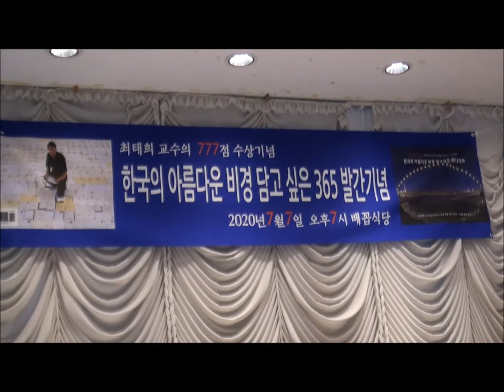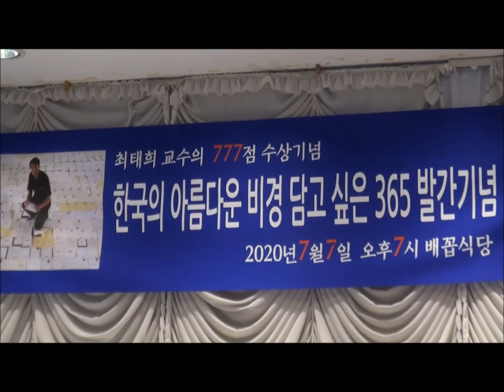‘365 아름다운 비경’ 사진집 발간 출판기념회, 7월7일7시 최태희 교수의 사진공모전 777점 수상기념, 경찰인재개발원 최태희 전교수가 김가중 기자입니다.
‘365 아름다운 비경’ 사진집 발간 출판기념회, 7월7일7시 최태희 교수의 사진공모전 777점 수상기념, 연재2.

전국사진공모전에서 777점을 입상한 경찰인재개발원 최태희 전교수가 공모전 사상 최고의 수상실적을 올린 기념으로 사진작품집 ‘365 아름다운 비경’을 발간하고 출판기념회를 2020년 7월7일 오후7시 성남시 배꼽식당에서 열었다.

올림픽병원 윤석조 본부장의 사회로 진행된 이날 기념식엔 조화현 프로골프협회 부회장, 최현락 변호사, 이재훈 올림픽병원 원장, 이관우 내과의원장, 오성섭 기업은행지점장 등 회원 30여 지인들이 모여 축하의 덕담을 나누었다.

최태희 교수는 경찰관으로서 취미로 사진을 시작했는데 자신만의 독창적인 메이킹 포토세계를 구축하고 이를 모아 전시회를 열었고 이 전시회가 그를 본격적인 사진가의 길을 걷게 하였다. 그의 독보적인 사진세계에 공감하여 그를 경찰 특채하여 교수로 재직할 수 있었다. 그는 매우 부지런한 성격이어서 잠시도 시간을 그냥 보내는 일이 없는 인물이다. 바쁜 교수  생활 중에도 쉬지 않고 전국사진공모전에 출품을 계속하였다. 그리고 이미 수년전에 수상을 500여점을 넘게 수상하였던 화제의 인물이 되었다.

하지만 최 작가는 여전히 쉬지 않고 공모전에 계속 출품하였고 드디어는 777점이란 행운의 숫자가 3번이나 겹치는 많은 입상작품을 일궈내었다. 본디 공모전이란 수많은 출품작 중에서 겨루어 선정되어야 되기 때문에 해당 공모전에서 어떤 작품을 원하는지 정확하게 간파하는 눈썰미(재능)가 있어야 된다. 이는 결국 주제를 정확하게 파악하여 공모전 내용에 부합되는 작품에 대한 주제의식과 예술성 작품성 등이 특출해야만 입선이 되고 나아가 입상을 수상하게 되는 것이다.

본기자도 몇 해 전에 최 교수로부터 공모전 입상 노하우에 대해서 수강을 한 적이 있는데 필자의 느낌에 가히 공모전의 신이라는 생각을 하게 되었다. 정확한 주제의식과 포인트 등 입상권에 들 수밖에 없는 예지력 판단력 등이 몸에 밴 작가라는 점이 느껴져 감탄을 하였었다.

한편
최 교수는 교수로서는 은퇴하였지만 여전히 많은 후진들을 양성하고 있고 사진을 처음 시작하는 사람들이 쉽게 좋은 작품을 촬영해 낼 수 있는 길라잡이 역할을 위하여 이번 작품집을 출판하였다고 한다. 따라서 책값을 매우 저렴하게 책정하여 7,770원(?), 부담 없이 사볼 수 있게 배려하였다고 한다.

*한국의 아름다운 비경 담고 싶은 365 포인트*  사진공모전 777점 수상기념

가성비 한국에서 가장 싼
사진 전문책 발간( 7,770원, 376쪽 컬러, 규격187x127mm )을 하게 되었다
책 제목 : 한국의 아름다운 비경 담고 싶은 365 포인트